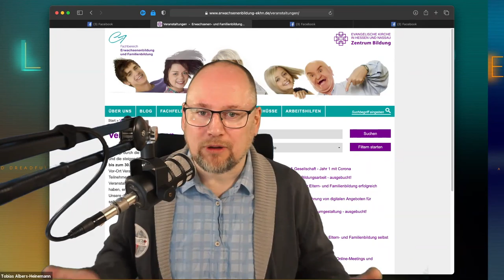Digitalisierung, Bildung & Gesellschaft: Jahr 1 mit Corona - EDUtalk Aufzeichnung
In diesem EDUtalk mit Lukas Spahlinger, Referent für Digitales und Umwelt im Zentrum Gesellschaftliche Verantwortung der EKHN blicken wir auf ein Jahr Corona zurück und auf die Möglichkeiten und Herausforderungen, die für den Bildungsbereich und die Gesellschaft durch den Digitalisierungsschub entstanden sind. Was waren die größten Hürden und Herausforderungen und wo liegen zukünftig die Potentiale dieser rasanten Entwicklung? Vor welchen neuen Anforderungen und Herausforderungen stehen haupt- und ehrenamtliche Mitarbeiter*innen in diesem Zusammenhang?